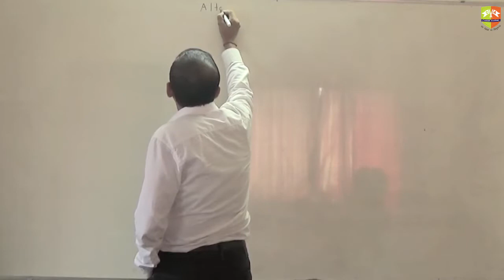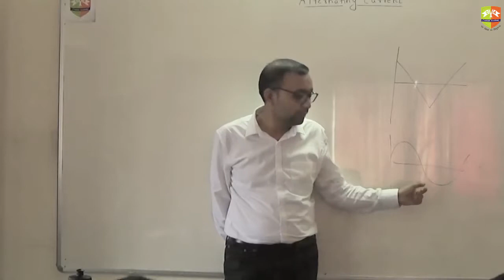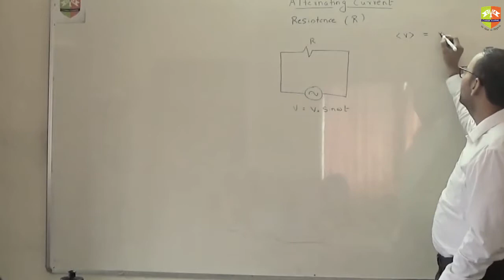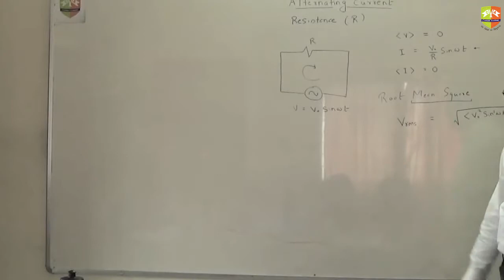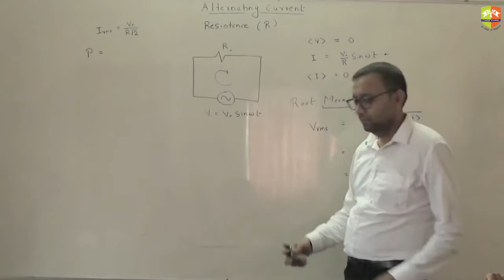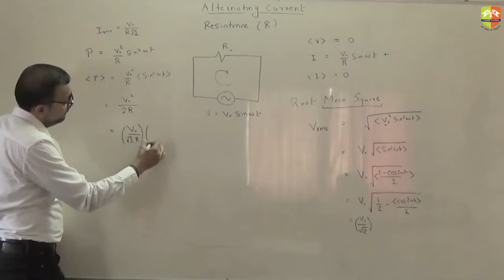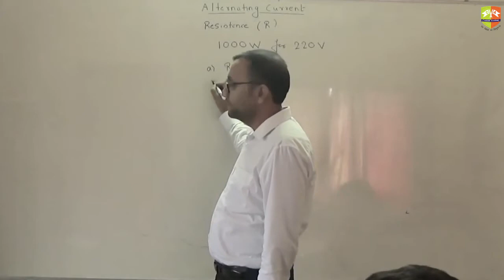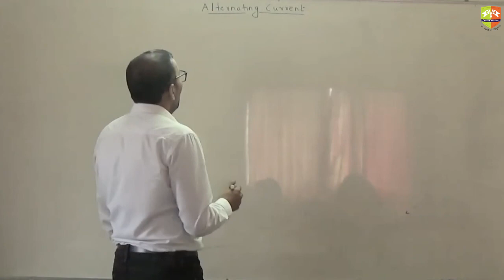AC Basic Circuits part 1